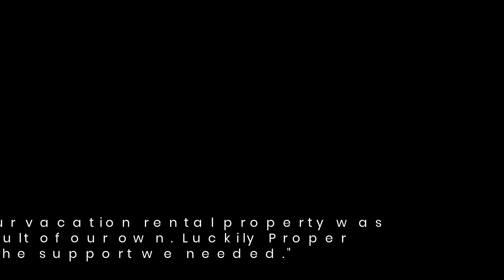Protect Your Rental Or Vacation Property From Damage With This Leading Insurer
A leading insurer, Proper Insurance® has launched a range of policies aimed at short-term and vacation rental property owners. The policies uniquely provide enhanced business coverage.